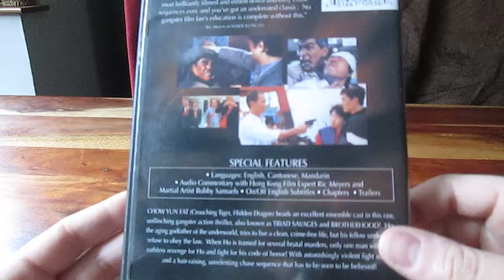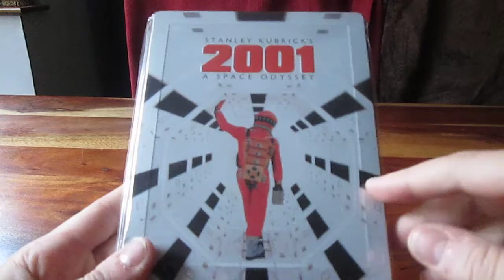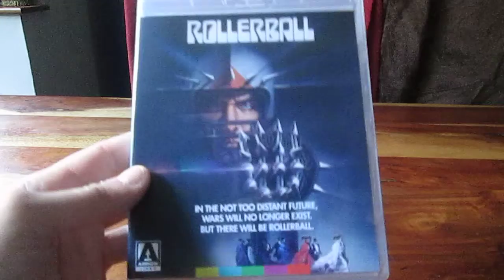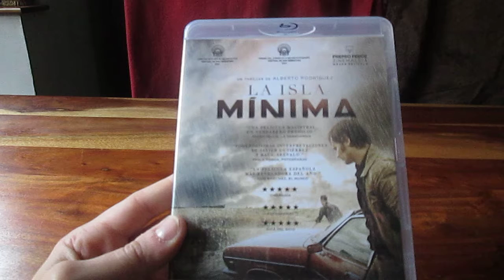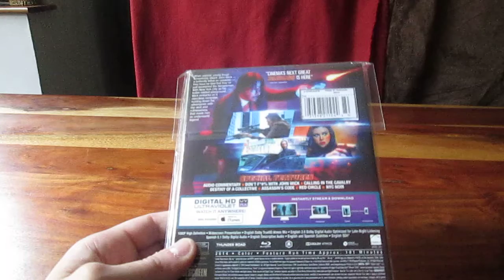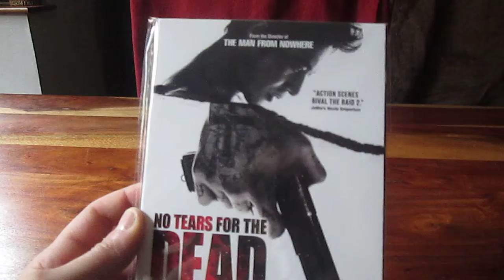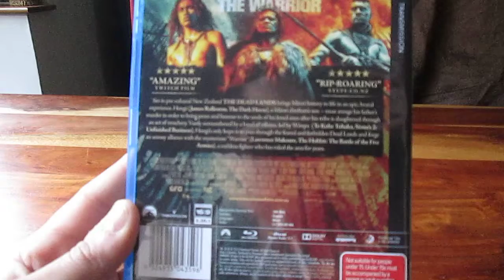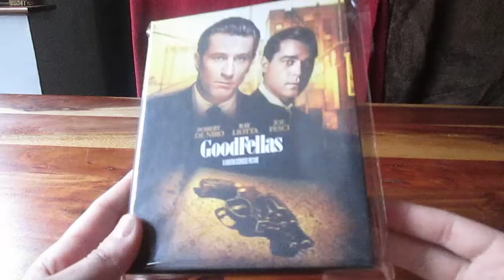DVD & Blu-ray Collection: May 2015 Update 1 (Action, Arrow and More)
First in a series of videos showing the DVDs and Blu-rays I've received over the past few months.